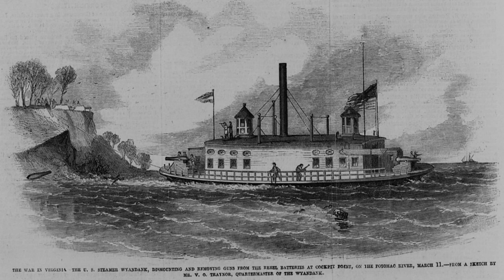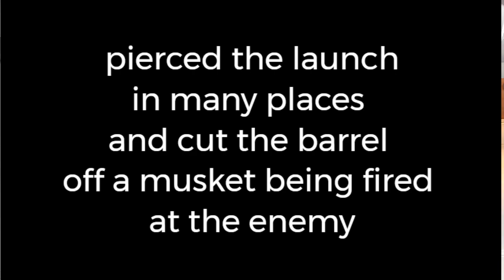Black History Month Pt 2: Naval Hero Aaron Anderson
This Tall Ship Tuesday, join us in celebrating blackhistorymonth2023 by learning about the first blackmedalofhonorrecipient Aaron Anderson, who fought in the civilwar

The Tall Ship Providence Foundation provides a living link to our rich maritime, naval, and Revolutionary history. Our Providence is a reproduction of the first ship authorized to serve in the Continental Navy and Captain John Paul Jones’ first American command.

Come aboard and get a taste of what life was like aboard an eighteenth-century sloop. Enjoy a tour, a cruise of the Potomac, or book a private event aboard Providence

to join our email list and get the TallShipTuesday newsletter sent to your inbox each week.